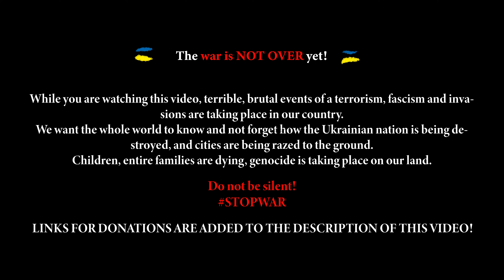[KPOP IN PUBLIC UKRAINE] MIX&MAX 'Break My Heart Myself' - ITZY YEJI&RYUJIN | Dance Cover by FOCUS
Hello everyone!
Focus cover team returns to you with a new dance cover.

Unfortunately, today we personally are witnesses of a full-scale war on the territory of Ukraine. Therefore, with this video we want to support our country as much as we can.

Hope that you will like our new work!

Have a great time watching the video.
Please, give us your support: thumbs up, comment, subscription, reposting.
We will be glad to any activity.

We want to say our warmest thanks to the talented team who helped us to create this cover:

Filmed by: @rina_got_lee
Photographer: @ph.radchenko

Cast:
RYUJIN: Yuna (@lunar_yuna)
YEJI: Nella (@lenchik_lova)

Design by: @_delis._